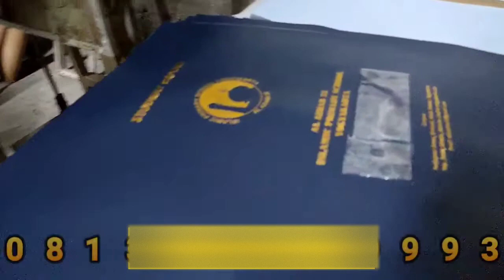WA 0858 1355 9999-PABRIK SAMPUL AGENDA DI LOMBOK BARAT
Pabrik map raport lamtoro merupakan satu satunya produsen pembuat sampul raport, ijazah, sampul agenda, sampul pasport, dan lain-lain yang sudah dipercaya oleh warga masyarakat seluruh Indonesia.
Pemesanan dan Info ke :
Nomor HP : 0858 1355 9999
Alamat : Jl. Jogja-Solo Km. 12,5 Kalasan Sleman Yogyakarta